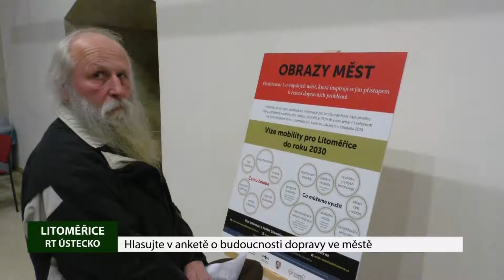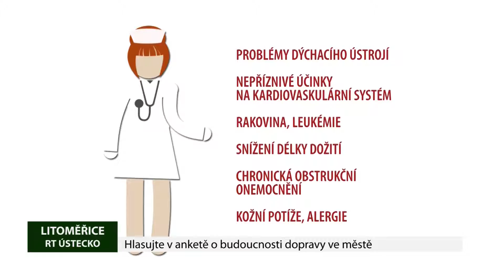Hlasujte v anketě o budoucnosti dopravy ve městě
Leží vám na srdci dopravní situace v Litoměřicích? Zajímá vás, jakým směrem se bude vývoj ubírat do budoucna? Hlasujte v anketě a pomozte vybrat důležitá opatření a vytvořit dlouhodobou vizi rozvoje dopravy v Litoměřicích do roku 2030 a dále.